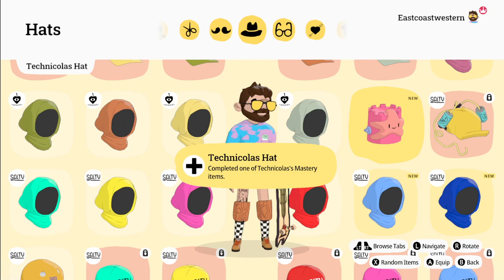Gold II - Season 16 - Event 28 Attempts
These are my attempts from Gold II, Season 16, Event 28.